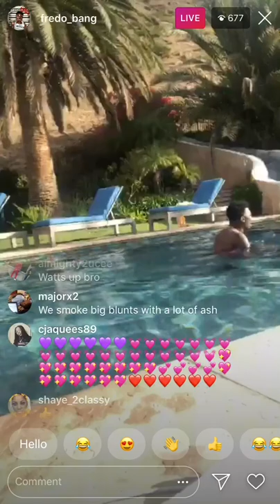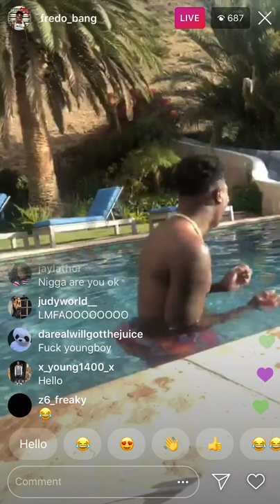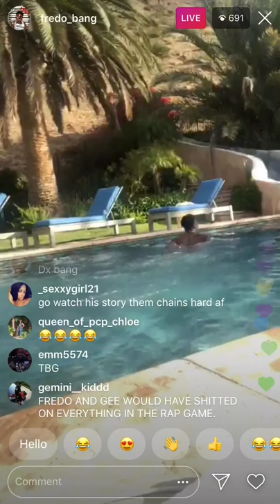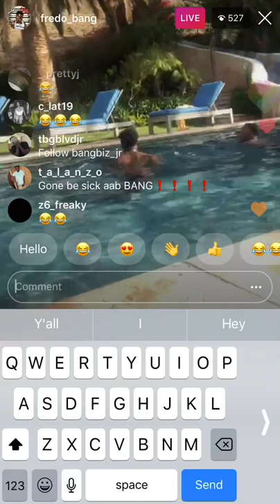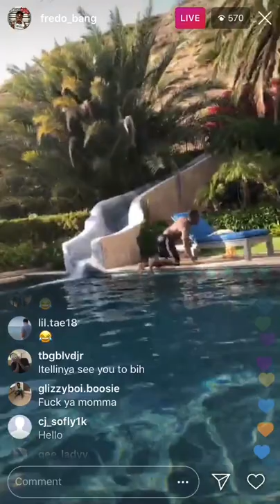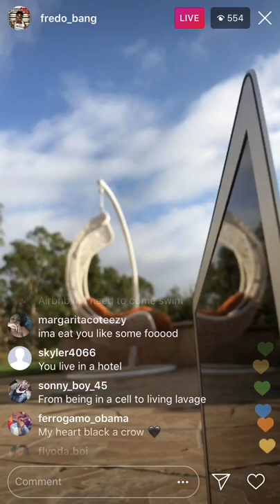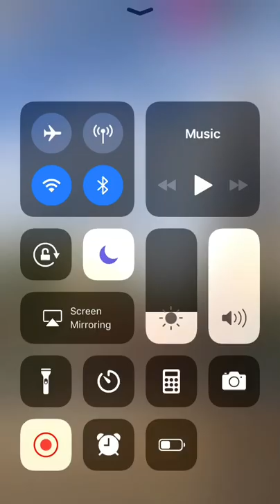Fredo bang on live swimming in Malibu California next door to movie actor ( mel Gibson)!!!!!!!!